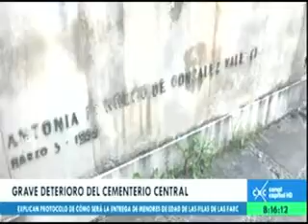Canal Capital. Grave deterioro del Cementerio Central.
Emisión: 08.00 p.m. Denuncia de la Concejal Gloria Stella Díaz.